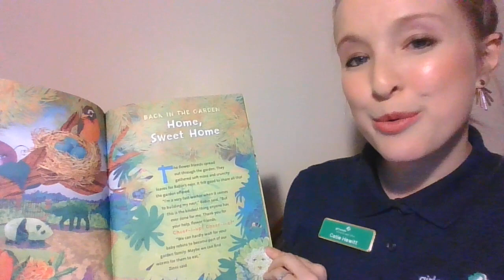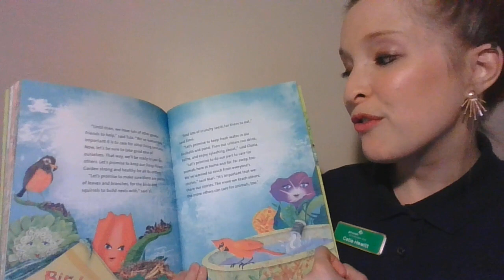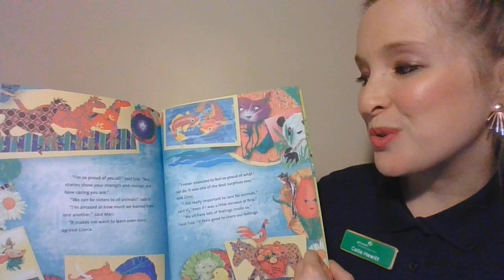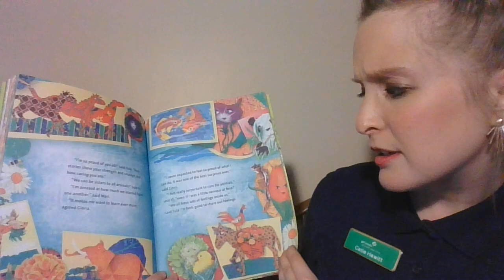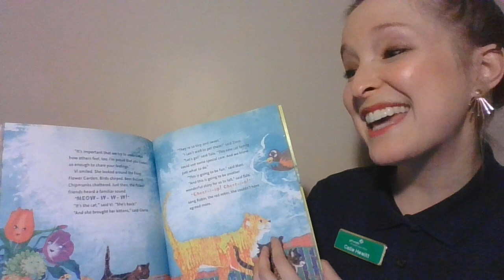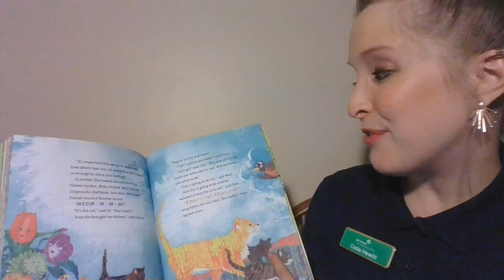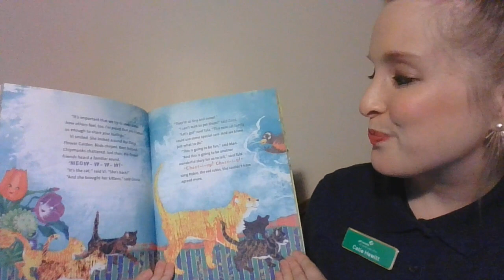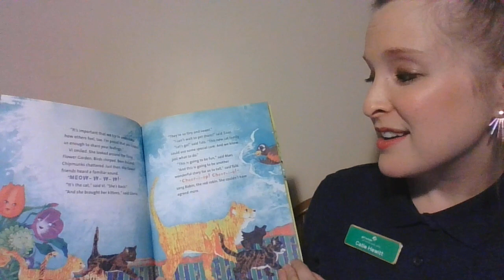5 Flowers, 4 Stories, 3 Cheers for Animals - part 6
Hello Daisies! Are you feeling cooped up at home?  Do you like to read fun stories?  Follow along with Tink as she reads 5 Flowers, 4 Stories, 3 Cheers for Animals.